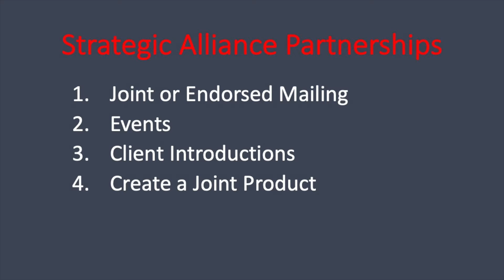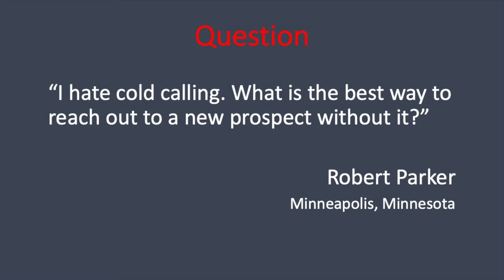Why Partnerships Are A Great Sales Marketing Strategy | Strategic Alliance Examples For Prospecting